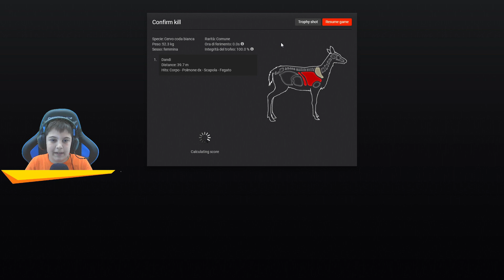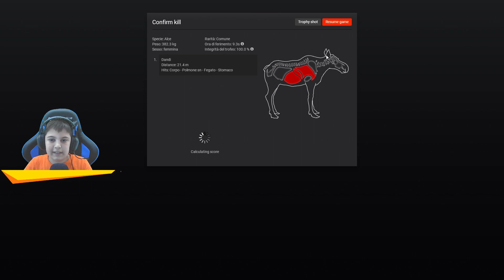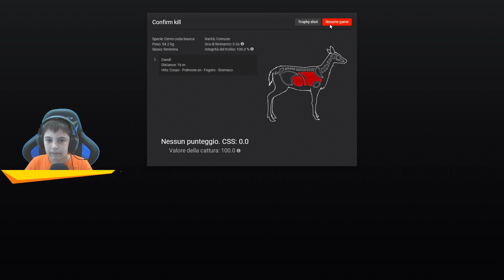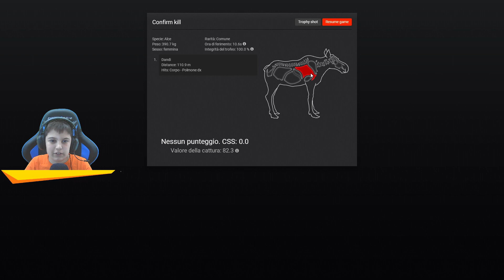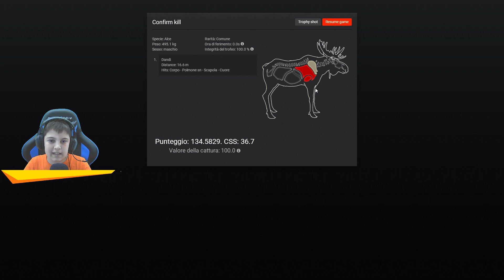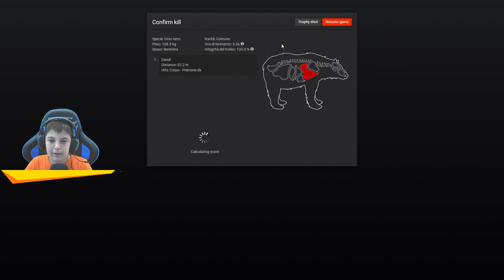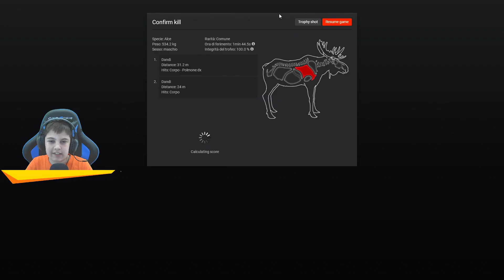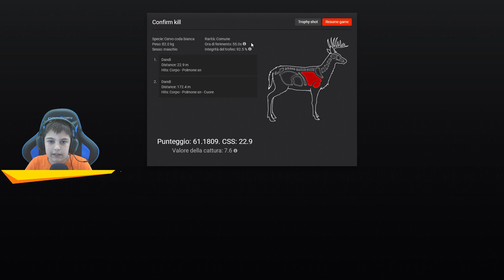A CACCIA DI CERVI CODABIANCA CON L'ARCO COMPOSITO SU THE HUNTER CLASSIC!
Oggi finalmente caccerò i codabianca anche su the hunter classic ma purtroppo le prede non sono troppe, CI RIPROVEREMO IN UN PROSSIMO VIDEO.